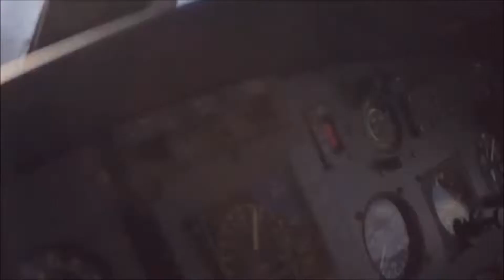Keith Rhodes' Group, January 2015 @ Val Heliski